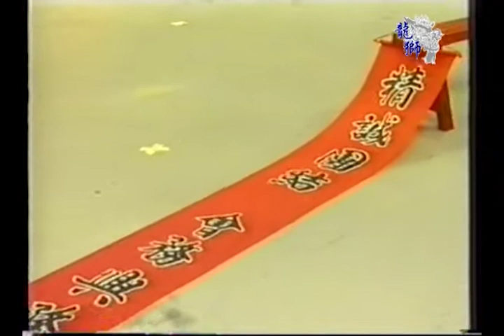香港白鹤派张国华国术建身会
1999年新加坡星洲龙狮体育会40周年